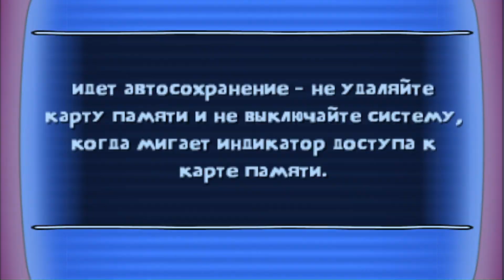Walkthrough The Simpsons Game - Part 3: Around the World in 80 Bites (PSP)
The Simpsons Game (PSP)
Part 3: Around the World in 80 Bites

Using his new powers, Homer competes in the annual Duff Ultimate Eating Challenge contest with Bart helping him. Homer goes through Mexico, Australia, and Germany before climbing up the Eiffel Tower and destroying Stone Hedge in Scotland and a giant meatball in Italy. Homer also destroys the Statue of Liberty and a giant hamburger. Moe (Homer's coach) then congratulates him but Homer accidentally bites off his arm. The last year's winner Akira presents him with the winners belt but it doesn't fit.